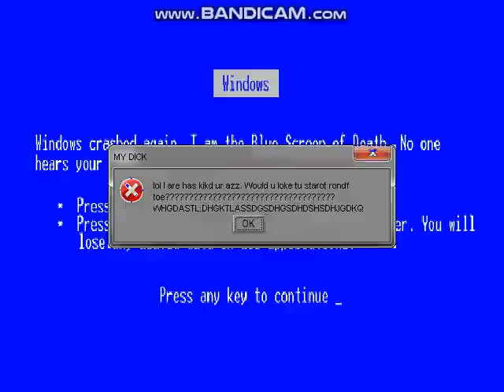MUGEN Request: MH Daniel & Talim Vs Tohru Adachi & Robert Garcia